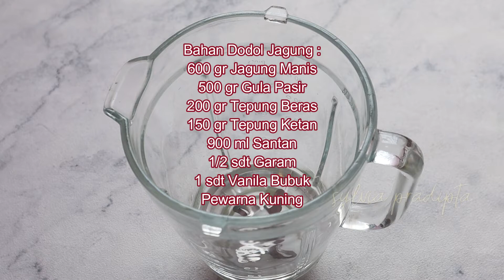Resep dan Cara Membuat Dodol Jagung Simple dan Mudah | ide jualan kue lebaran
Hai semua, masih dengan dunia dodol ya hehehe. Kali ini kita coba membuat dodol jagung. Resep dodol jagung ini simple dan mudah.
Berikut bahan membuat dodol jagung nya.

Bahan Dodol Jagung :
600 gr Jagung Manis Pipil
500 gr Gula Pasir
200 gr Tepung Beras
150 gr Tepung Ketan
900 ml Santan (diambil dari 1 butir kelapa tua)
1/2 sdt Garam
1 bks Vanila Bubuk

Untuk cara membuatnya bisa dilihat divideonya sampai habis ya. Selamat mencoba resep dodol jagung nya. Semoga resep dodol jagung ini bermanfaat. Terima kasih.